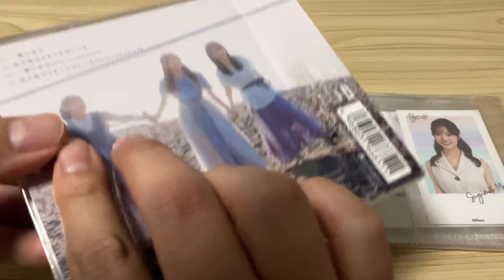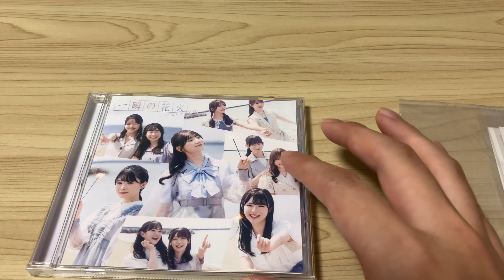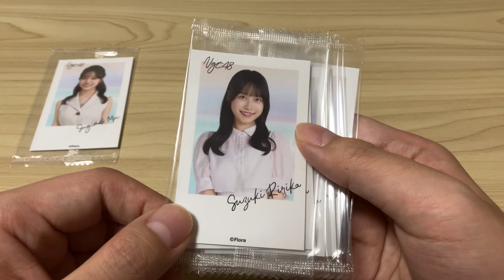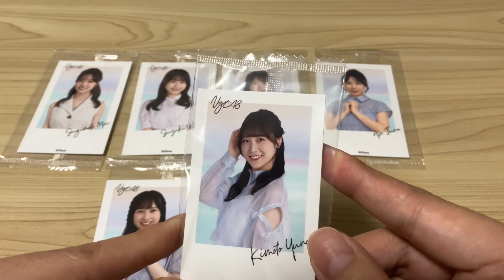NGT48CD一瞬の花火 外付けチェキ風生写真を開封します！ 推しメン引けるか!? 劇場盤 オフィシャルCD SHOP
おしゃべり会特典付きCDを6枚購入しました。チェキ風生写真の開封です。推しメンは、磯部瑠紅、鈴木凛々花、北村優羽です！引けるかな？